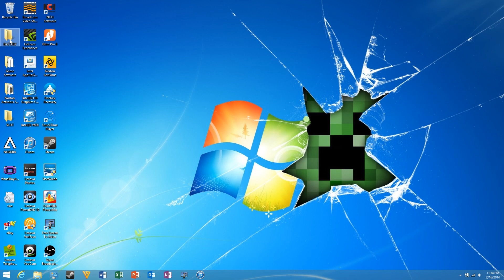Let's Play Pokémon Emerald Part 5 -- I'm a Pokemon Master!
Well hello everybody!  Sorry for no upload Saturday or Sunday, my computer was giving me grief.  Anyways, welcome back to the word of Pokémon in the Hoenn region!  Since my audio isn't quite in sync with the video, it sounds like I predict what every NPC says, making me the ultimate Pokémon Master!  And by the way, thank you guys so much for 500 total views!  So far, it's been an amazing journey making videos, so thank you guys!